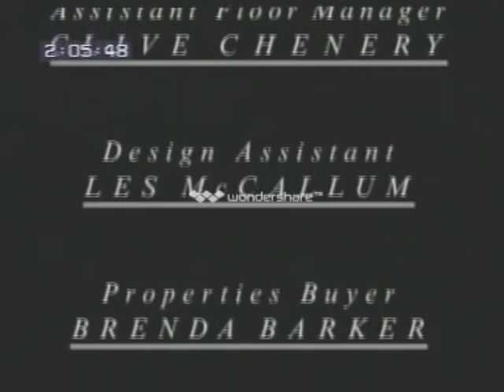top girls caryl churchill - play speed 0.8 - مسرحية فتيات القمة